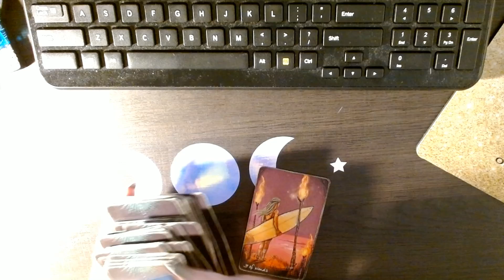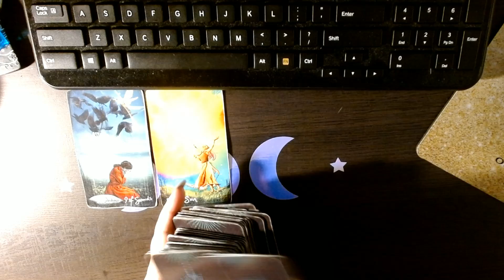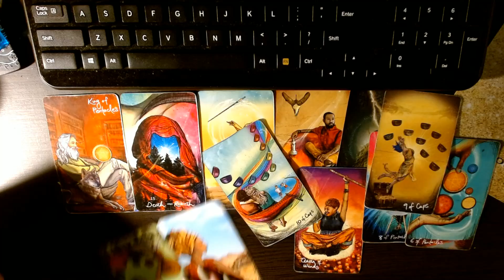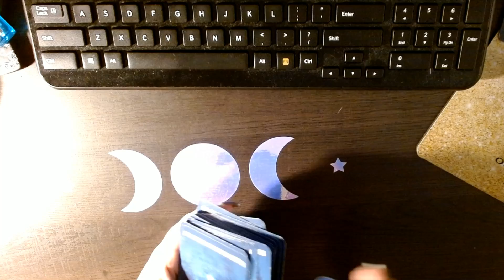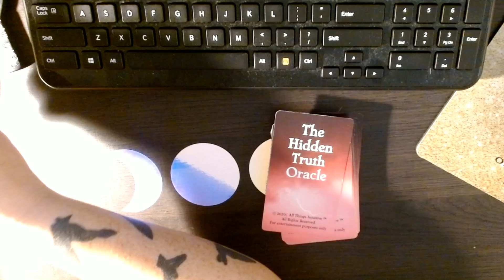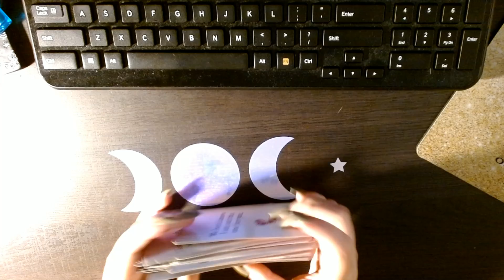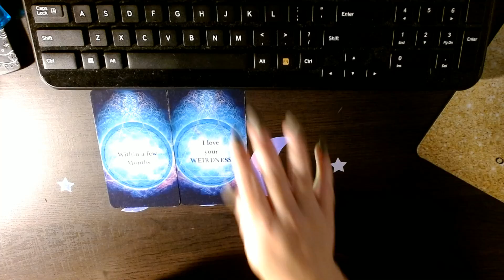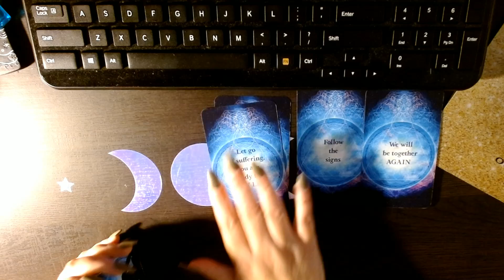TWIN FLAME DAILY TAROT READING AND DM/DF MESSAGES